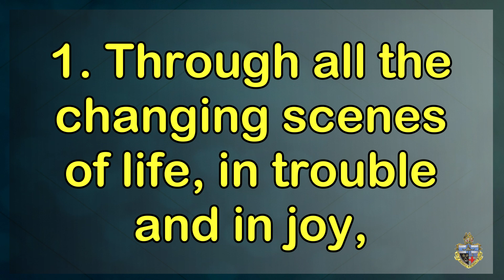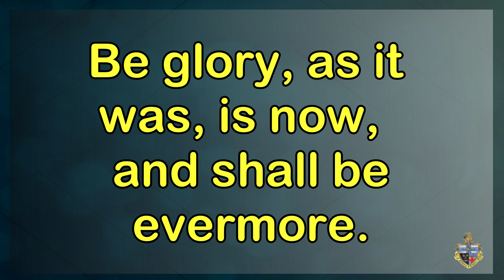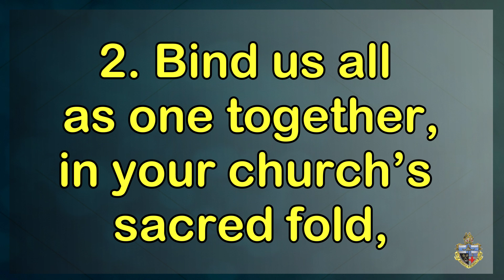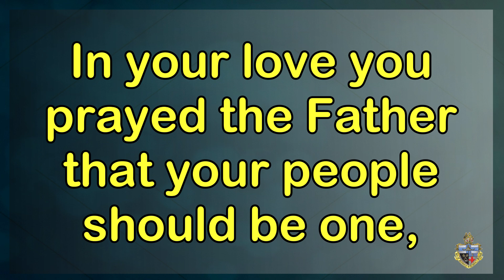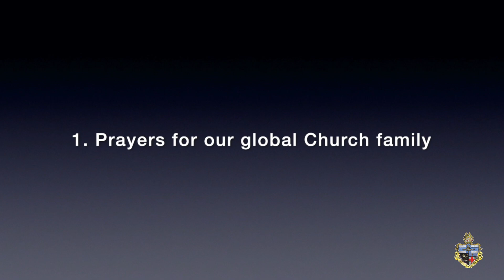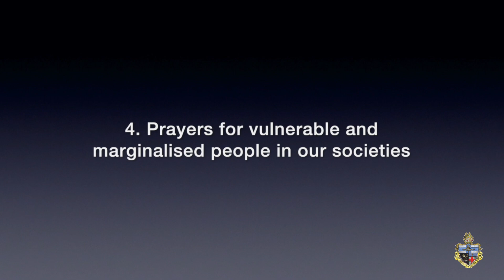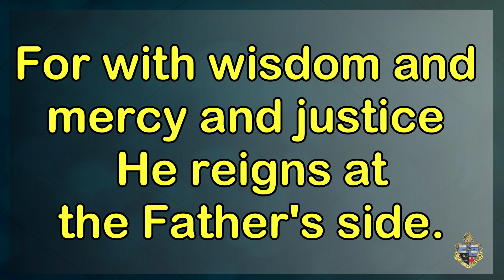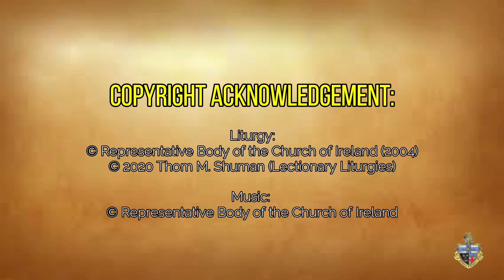Trinity 2: 21 June 2020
Our Online Service this week is from Calry Parish Church, Co. Sligo.

It is led by Canon Patrick Bamber. Readings are by Faith Sithole (Virginia Group) and Margaret Crawford (Diocesan Reader, Swanlinbar).

Prayers led by CMSI Members.  Jenny Smith CMSI preaches.